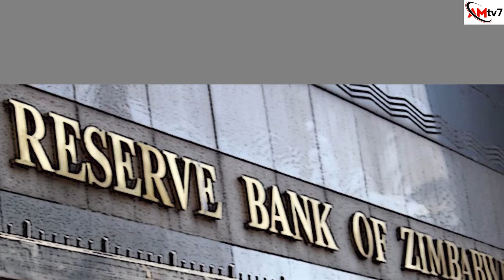"YOU ARE A THÎEF" - ABEL DAMINA RÎPS INTO UEBERT ANGEL OVER GOLD MAFIA DOCCIE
Nigerian preacher Dr. Abel Damina has ripped into Zimbabwean preacher Uebert Angel calling him a "thief" for his role in the gold mafia documentary